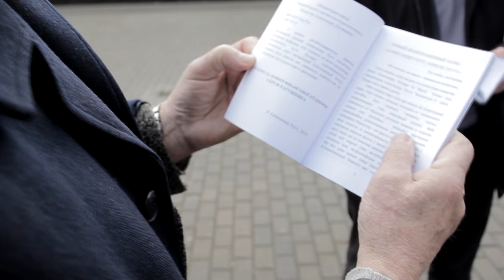Олександр Купар, письменник